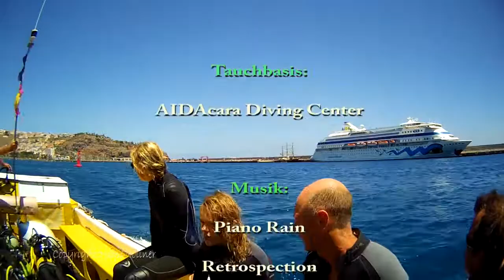Highlights Kanaren August 2016 Teil 2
Urlaub AIDAcara Madeira & Kanaren
August 2016
La Gomera

La Gomera. Die Insel der Seeigel. Ich habe bei unserem 2. Tauchgang noch nie so viele Seeigel auf einmal gesehen. Die meisten habe ich euch erspart. Falls ihr hier taucht: Seht in jede Ritze und Spalte! Es findet sich (fast) immer etwas interessantes.

La Gomera. The Island of sea urchins. I've never seen as much as during our 2nd dive. Most of them I didn't put in the video to avoid boring you. But if you dive at La Gomera take a closer look in each crack and cleft. You'll find interesting things in most of them!

La Gomera. L'isle des oursins. Je n'ai jamais vu autant que pendant ma 2ième plonge. La plus part se ne trouve pas dans le video pour éviter de vous embêter. Mais si vous plonge à La Gomera: Jetez un coup d'oeil dans chaque fente et faille. Vous allez trouver des choses interessant dans (preqsue) chacun!